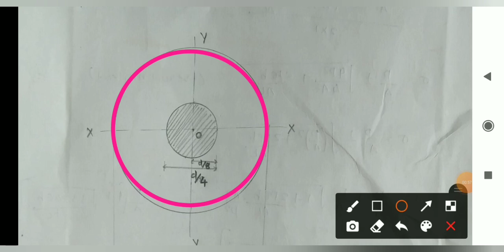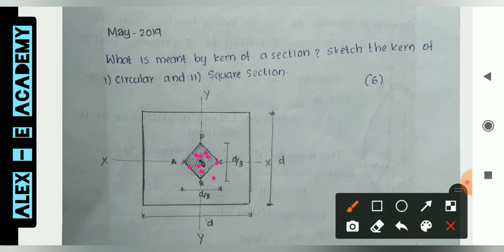KTU Solved QP | Mechanics of Solids | Module 5 | Columns - Part 1 | 2015 and 2019 Scheme | S3 Civil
KTU Solved QP

 Module 5

| Columns - Part 1 |

 2015 and 2019 Scheme

 | S3 Civil Engineering |